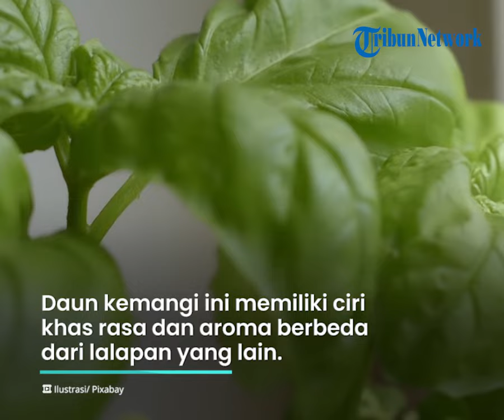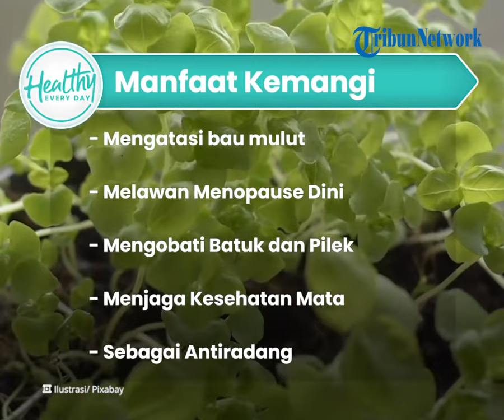Atasi Keputihan dengan Konsumsi Daun Kemangi, Inilah Sederet Manfaat untuk Kesehatan Tubuh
TRIBUN-VIDEO.COM - Siapa si yang tidak tahu kemangi?

Kemangi biasanya sebagai tambahan lalapan pada makanan berat.

Meskipun terlihat seperti rumput, namun daun kemangi mempunyai banyak manfaat untuk tubuh.

Daun kemangi ini memiliki ciri khas rasa dan aroma berbeda dari lalapan yang lain.

Di dalam daun kemangi terdapat kandungan antibiotik alami yang mampu membunuh kuman penyebab keputihan.

Sobat sehat bisa menggunakannya dengan memakan daun kemangi mentah-mentah bersama nasi.

Daun kemangi juga mampu menjaga aroma alat reproduksi agar tetap sedap.

Berikut manfaat lainnya daun kemangi yang baik untuk tubuh, seperti:

- Mengatasi bau mulut

- Melawan Menopause Dini

- Mengobati Batuk dan Pilek

- Menjaga Kesehatan Mata

- Sebagai Antiradang

Artikel ini telah tayang di TribunJogja.com dengan judul Khasiat Daun Kemangi yang Tak Hanya Nikmat untuk Lalapan, Bisa Obati Pilek Hingga Keputihan,